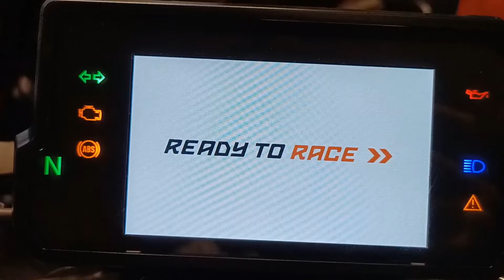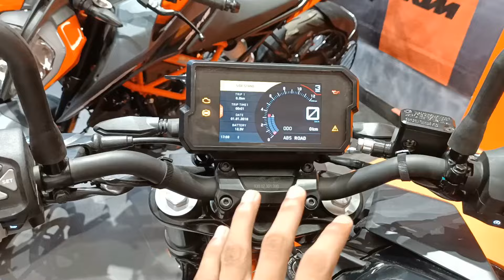New KTM Duke - 390 | New colours & Price